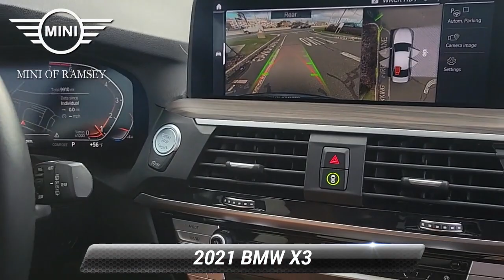Used 2021 BMW X3 xDrive30i, Ramsey, NJ I4380P